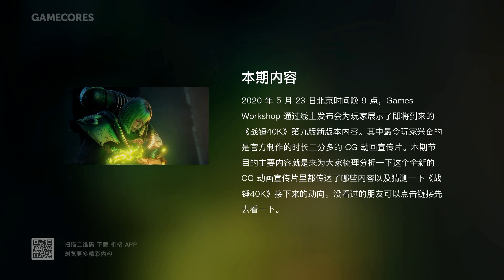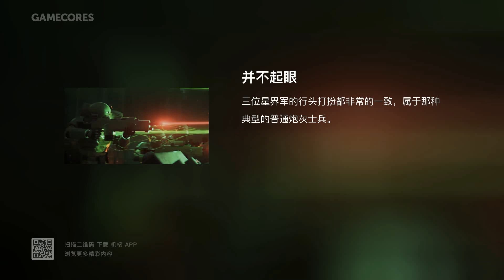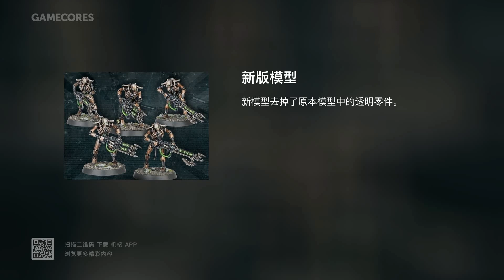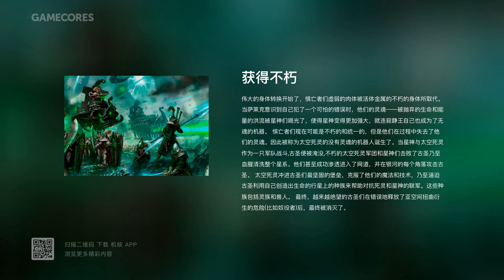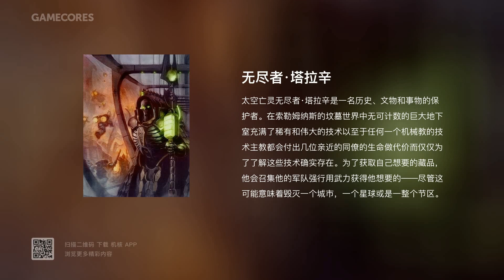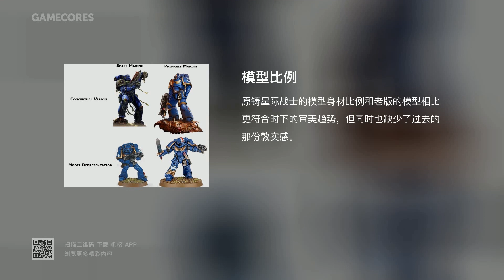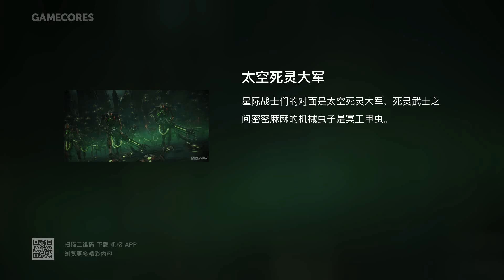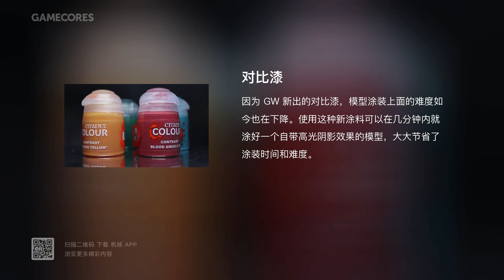看着爽，细节足：随便聊聊战锤40K的九版宣传视频动画【Gadio Early Access】丨机核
本周战锤40K的第九版规则宣传开始，Game Workshop制作了一段相当精良的预告片，让大家看得津津有味。我们和猫牧就简单地聊聊这段预告片里都讲了些什么，对于战锤爱好者来说，九版规则到底有什么值得期待，对于普通玩家来说，这段片子又哪里很值得一提呢？我们快录快剪，为大家奉上一段闲聊和漫谈。

另外，感谢Rabbitism提供的技术支持，让电台节目视频版能以更高效的方式、更精致的形式呈现在大家面前。